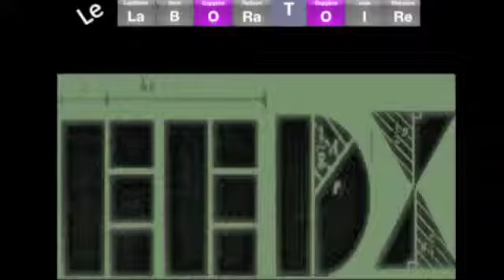Xmas Deep Mix by Eedx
event
deep music
charleroi
belgique
laboratoire Eedx
dj set
Eedx
labyrinth club